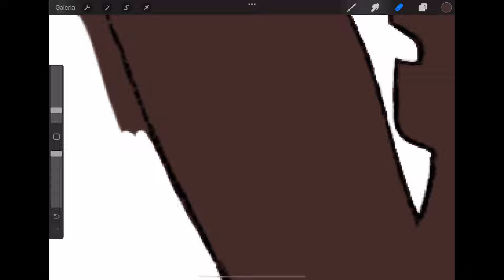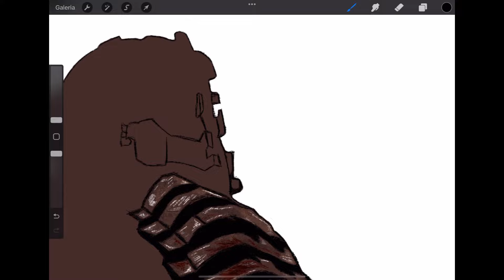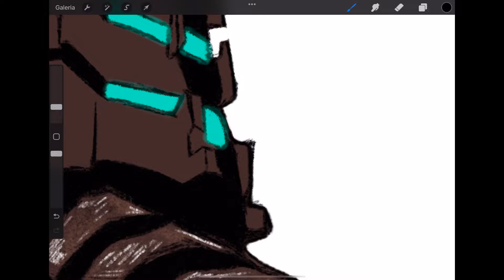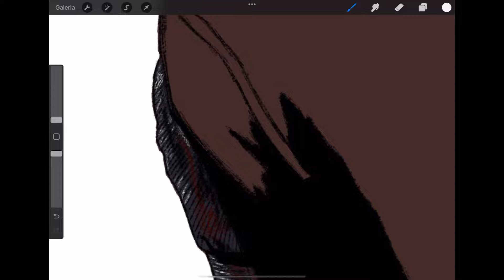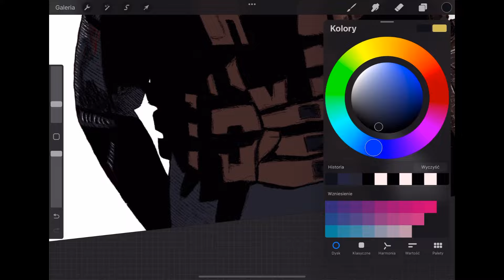Dead Space Timelapse Drawing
My second drawing in Procreate on iPad Pro I think slowly but surely we getting somewhere :)